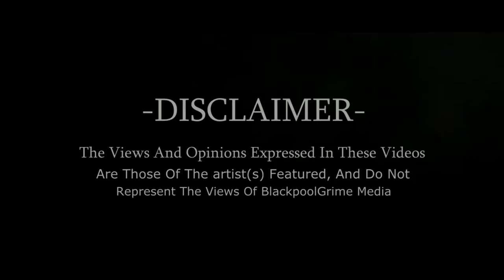BGMedia | Nathan Wilson (Aaron Logan Send) Freestyle